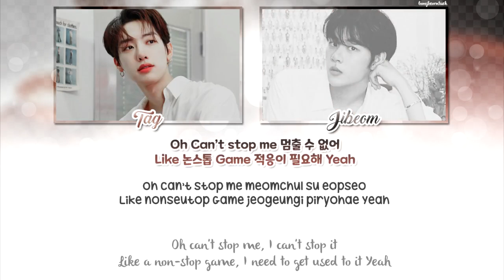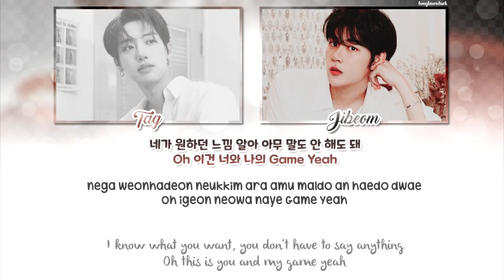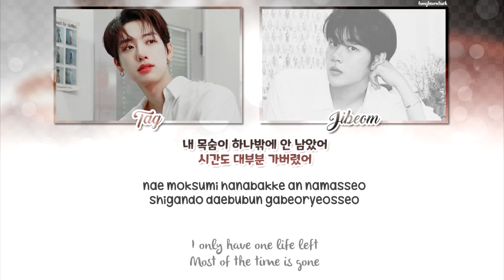Golden Child (골든차일드) [TAG & Jibeom] - GAME Lyrics [Han/Rom/Eng]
Golden Child (골든차일드) [TAG & Jibeom] - GAME Lyrics

Please excuse my typo(s) and any grammatical errors :(

Artist : Golden Child (골든차일드) [TAG & Jibeom]
Song : GAME
Album : 2nd Album 'GAME CHANGER'
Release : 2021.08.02